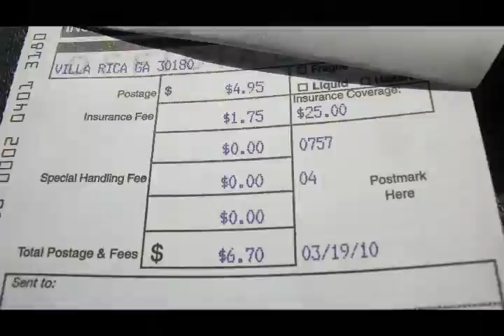Shippin Brian's Games (SMD)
Made these vids a few days ago, just got around to editing them.